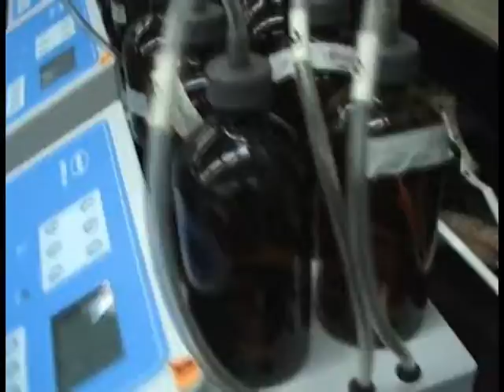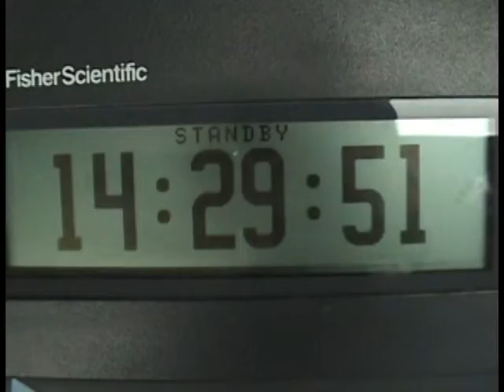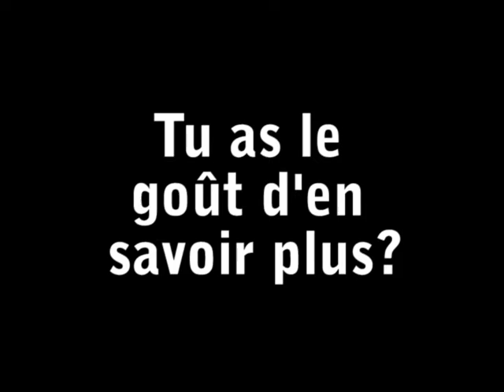Clip Promo Biotech